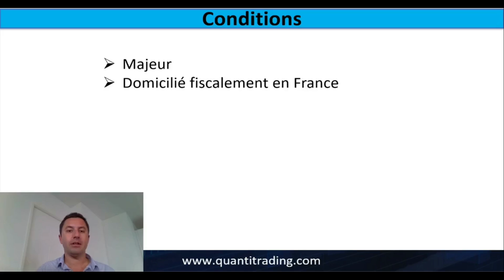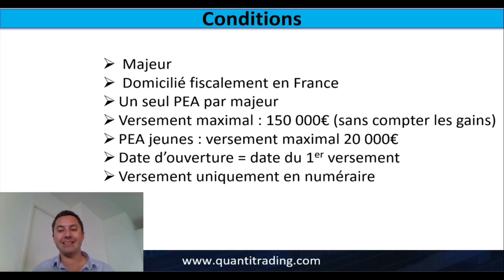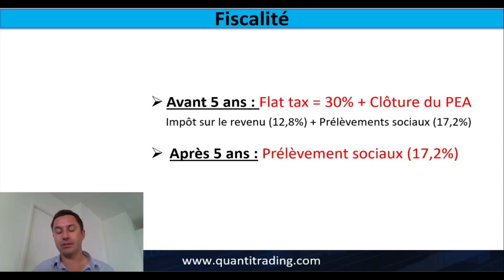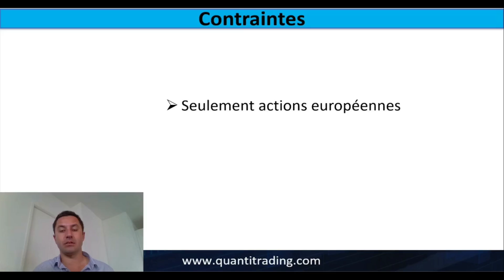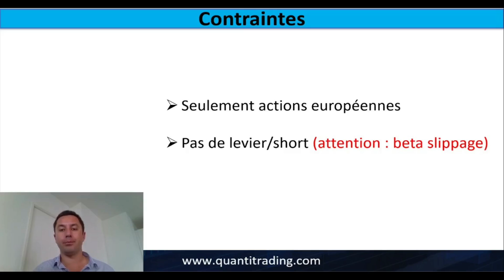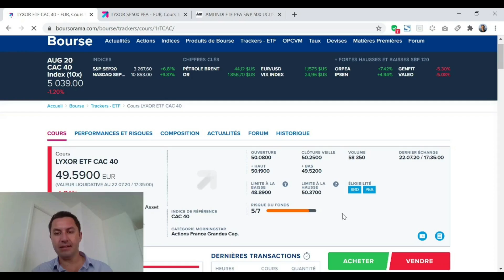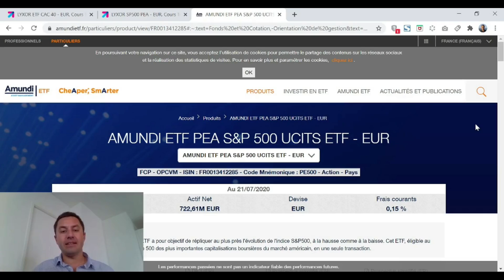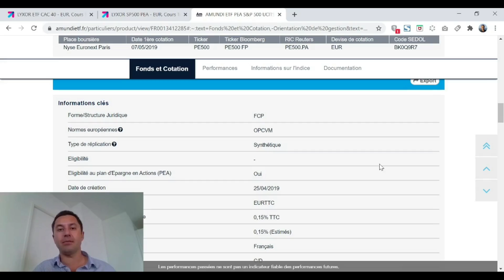Investir en bourse avec le PEA en 2021 : Fiscalité, Avantages et Inconvénients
Dans cette vidéo nous parlons du PEA qui permet d'investir en bourse en réduisant la fiscalité.